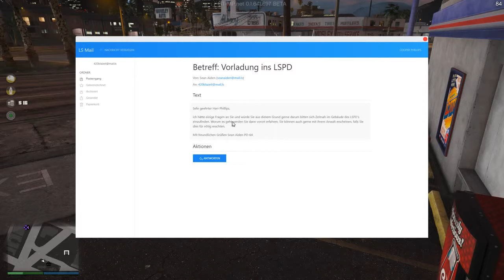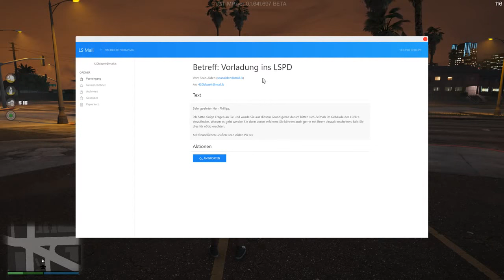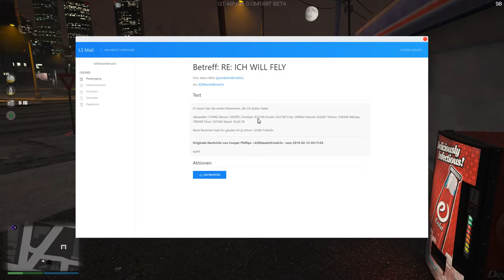#0168 | 🔥Cooper Phillips - 🎭 [ALTERNATE-LIFE.DE] [GT-MP.NET]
Besucht Cooper auf Twitch.TV